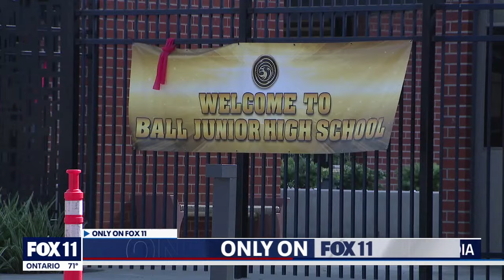Pics of students changing get shared on internet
A school in Orange County is under scrutiny after pictures of students changing got shared on social media.